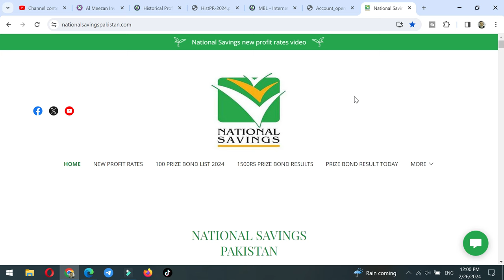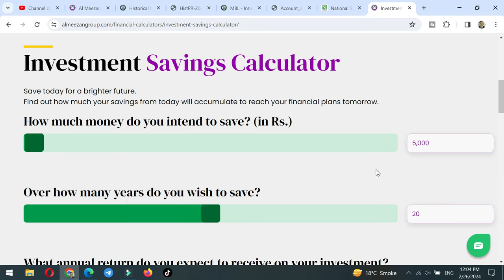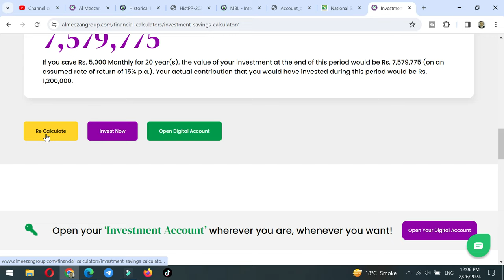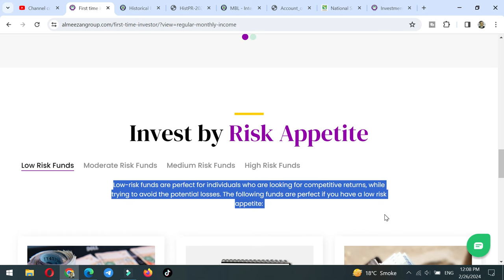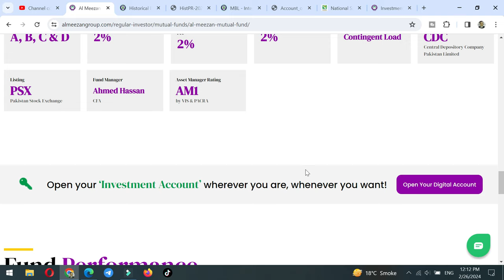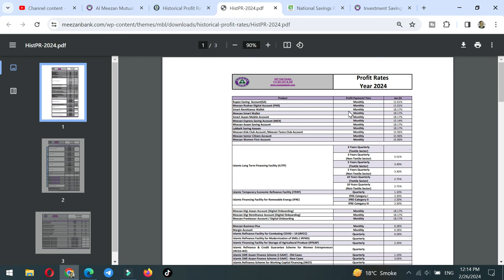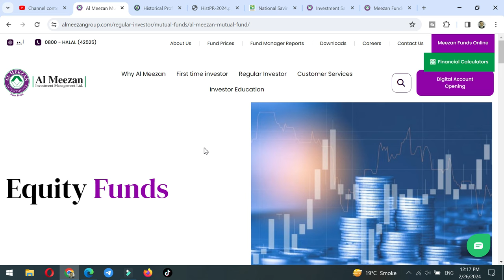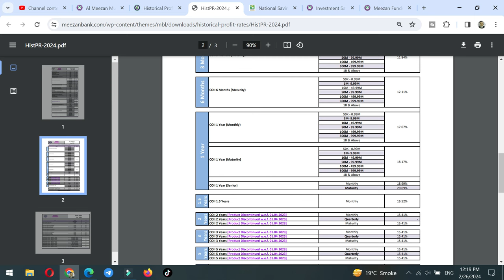Meezan Bank Mutul fund Calculator Million $ | Meezan asset management company Profit rates 2024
Meezan Bank Mutul fund Calculator Million Dollars $,
Meezan asset management company Profit rates 2024
How to invest in Al Meezan Investment Funds?
Profits on Mutual Funds?
Passive Income Mutual Funds?

nsc certificate
nsc rates
national savings interest rates
nsc rates
nationalsavingsandinvestments
Qaiser Ali